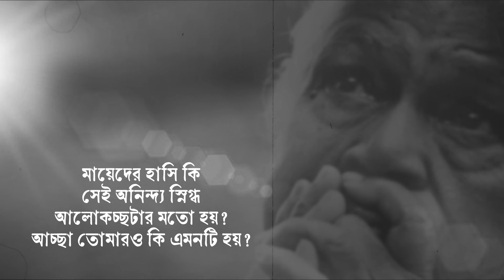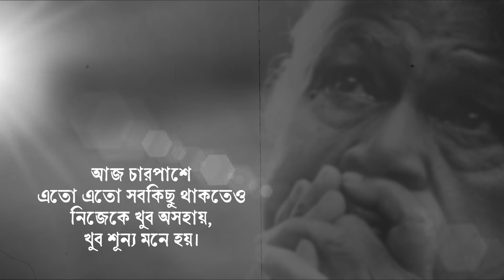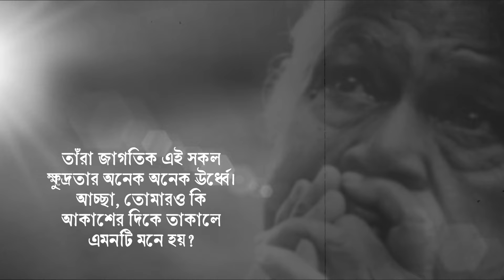তোমারও কি এমনটি মনে হয় • আবু জাফর মোঃ ছালেহ এর কবিতা • আবৃত্তি- মাহবুবুর রহমান টুনু • Bangla Kobita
কবিতা • তোমারও কি এমনটি মনে হয়?
কবি • আবু জাফর মোঃ ছালেহ্।
আবৃত্তি • মাহবুবুর রহমান টুনু ।
সম্পাদনা • আলমগীর ইসলাম শান্ত।

Poem • Tomaro Ki Emonti Mone Hoy?
Poet • Abu zafar Md. Saleh.
Recitation • Mahbubur Rahman Tunu.
Editor • Alamgir Islam Shanto.